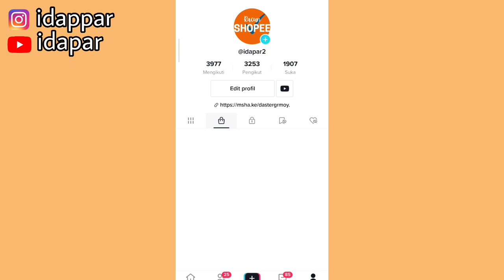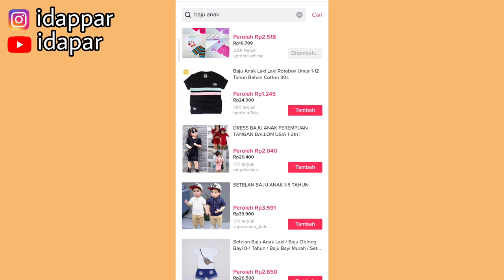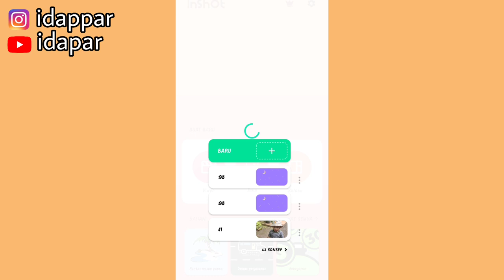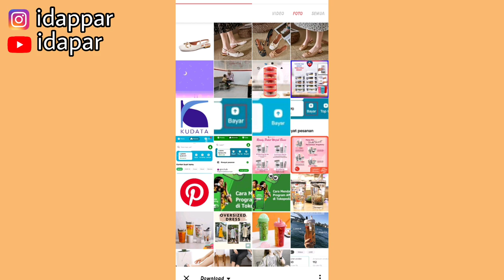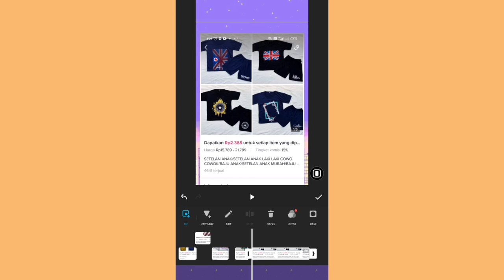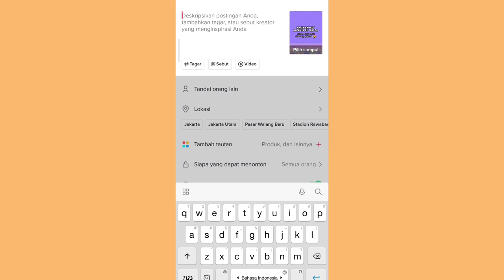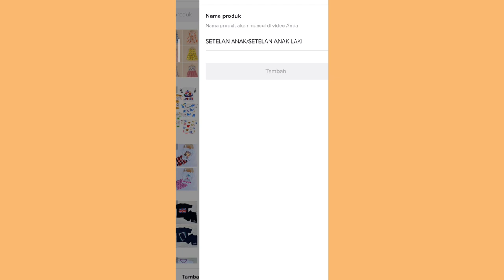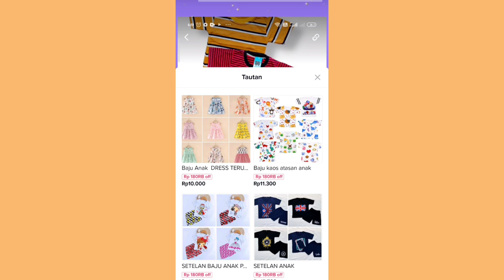PROMOSI TIKTOK AFFILIATE TANPA TAMPIL WAJAH & TANPA SAMPLE |SEKALI PROMOSI BISA 8 PRODUK SEKALIGUS 💸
Shopee:

1. Lip cream 9 Ribuan

2. Liptint 15 Ribuan

3. Lip matte 6 Ribuan

4. Jam murah harga mulai 5 Ribuan

6. Kemeja motif

7. Sendal Murah 3 ribuan

9. Rak dapur 50 Ribuan

10. Tas Selempang Aesthetic 17 Ribu

11. older HP 8 Ribuan

12. harger HP 13 Ribuan

Shopee:

1. Lip cream 9 Ribuan

2. Liptint 15 Ribuan

3. Lip matte 6 Ribuan

4. Jam murah harga mulai 5 Ribuan

6. Kemeja motif

7. Sendal Murah 3 ribuan

9. Rak dapur 50 Ribuan

10. Tas Selempang Aesthetic 17 Ribu

11. older HP 8 Ribuan

12. harger HP 13 Ribuan

14. Case HP 7 Ribuan

15. Kaos lengan panjang 30 Ribuan

16. Sepatu anak 35 Ribuan

17. Jaket linen 20 Ribuan

18. Celana kulot 30 Ribuan

19. Pashima 2 in 1 20 Ribuan

20. Manset mulai 3 Ribuan

Link Youtube:
Cara promosi shopee aff